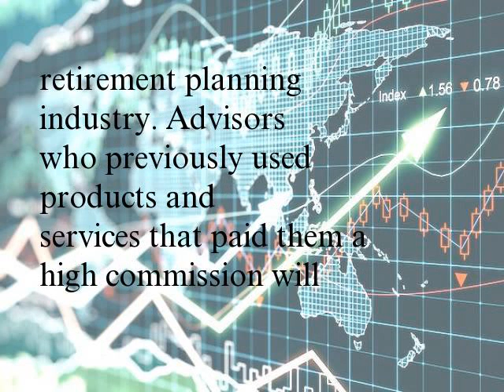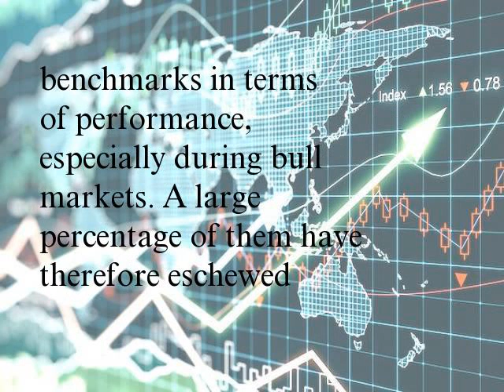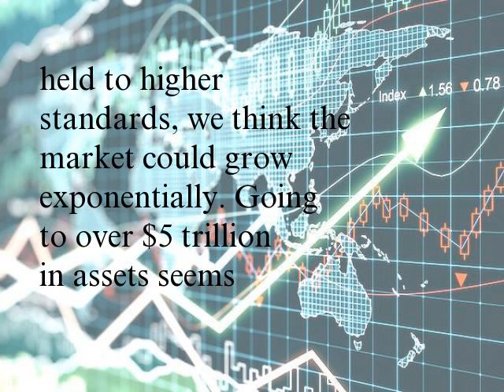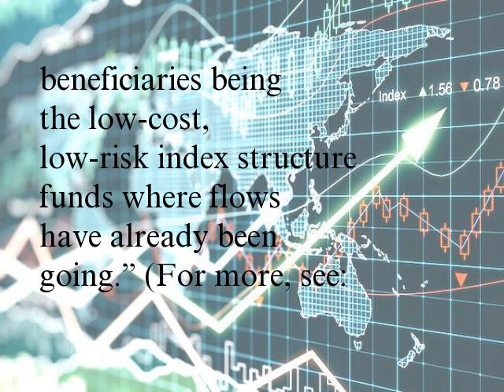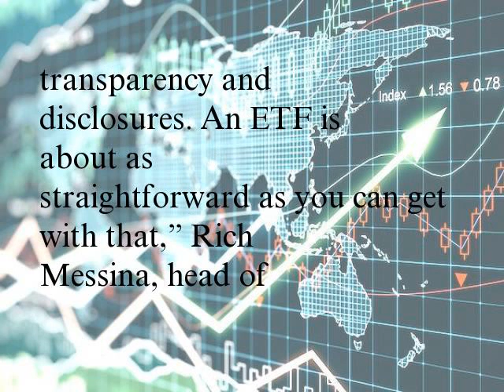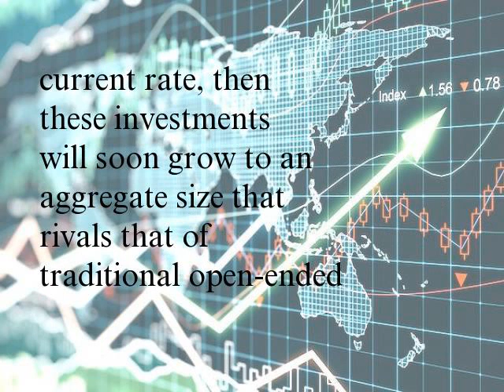Fiduciary Rule May Push ETF Assets to $10 Trillion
The impending fiduciary rule may translate into a huge windfall for exchange-traded funds (ETFs) and exchange-traded notes (ETNs), and some experts predict that these instruments could hold as much as $10 trillion in assets by 2020. The Department of Labor’s new fiduciary rule is already expected to have a substantial impact on the retirement planning industry. Advisors who previously used products and services that paid them a high commission will now be required to start using more lower-cost alternatives, such as exchange-traded products (ETPs).
The new rules will officially go into effect on April 10 of next year, and some say this could triple the amount of assets that are invested in ETFs and ETNs within a short period of time. (For more, see: The DoL Fiduciary Rule and Its Impact on Mutual Funds.)
A Growing Shift
Exchange-traded funds and notes have become popular with investors because of their liquidity, transparency, low fee structure and tax efficiency. These vehicles can also provide investors with broad diversification and exposure to virtually any given sector of the market, from utilities to commodities to energy and emerging markets.
Many investors are becoming more aware that actively-managed mutual funds often lag their underlying benchmarks in terms of performance, especially during bull markets. A large percentage of them have therefore eschewed traditional open-ended mutual funds that often charged hefty fees for purchase or redemption in favor of exchange-traded products that can be purchased for a low commission in many cases. These instruments will also become more heavily used by retirement plan advisors who charge their clients a flat fee for their services and use them for the majority of their clients’ asset allocations.
Frank La Salla, chief executive officer of BNY Mellon’s Alternative Investment Services, told Market Watch that, Because of the unique structure of ETFs, and because of advisors being held to higher standards, we think the market could grow exponentially. Going to over $5 trillion in assets seems pretty easy; we think it could top $10 trillion by 2020. This won’t be a zero-sum game. Both ETFs and mutual funds will grow as the pie gets bigger. It’s just that ETFs will see a bigger slice of that growing pie, with the immediate beneficiaries being the low-cost, low-risk index structure funds where flows have already been going. (For more, see: How the New Fiduciary Rule Will Impact Investors.)
As of the end of August, the exchange-traded product marketplace held about $3.38 billion in assets, according to independent research firm EFTGI. The market for ETPs has grown by 18% since 2015. ETPs hit $1 trillion in assets back in 2009, but both the demand for them and the number of them that are available has soared in recent years.
Morningstar reported that passively-managed ETPs saw total cash inflows of $418.6 billion last year, while actively-managed funds saw net outflows of $223.1